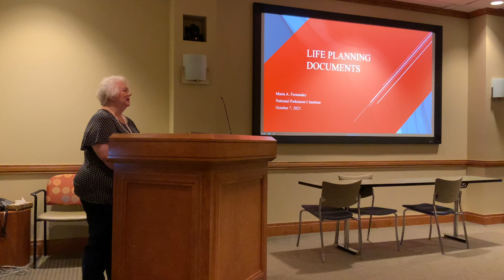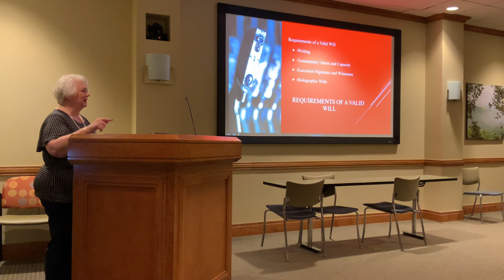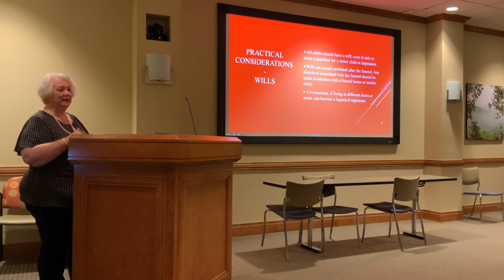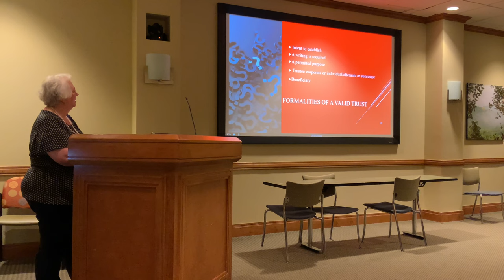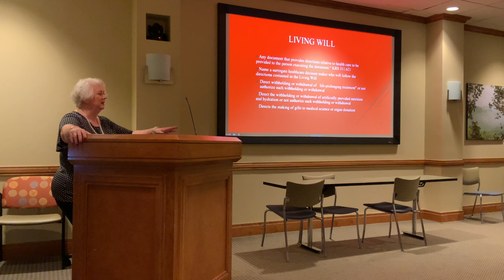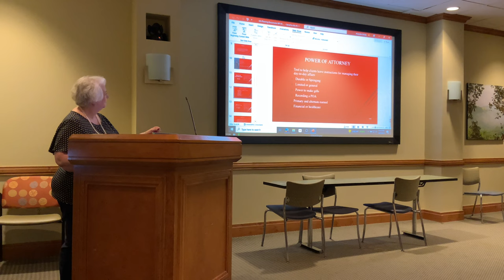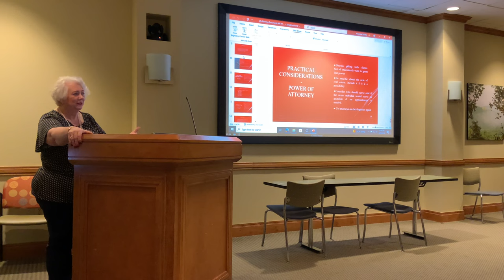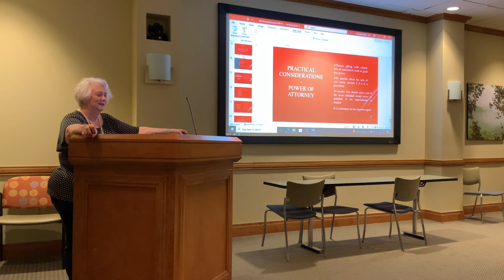Elder Law, Wills, Estates, Endowments and other Legal Necessities with Maria Fernandez 10/7/23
NPI Support Group 10/7/23 with Maria Fernandez speaking on Elder Law, Wills, Estates, Endowments and other Legal Necessities